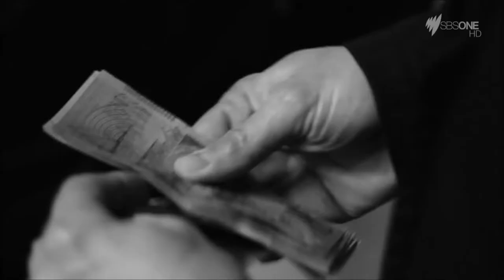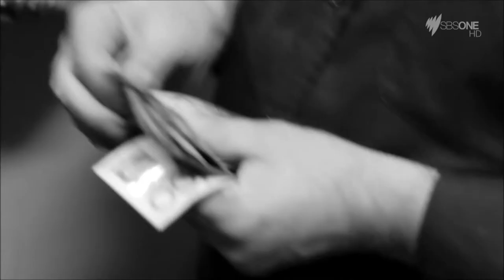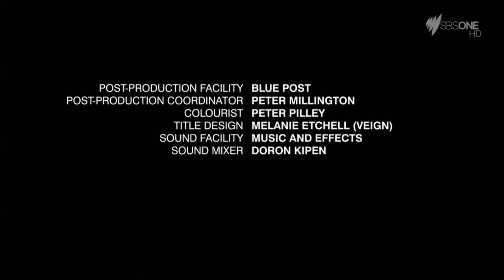Joey (short film) - Australia 2011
Short film starring Steve Mouzakis, winner of 2013 St. Kilda Film Festival - best short film, best director.